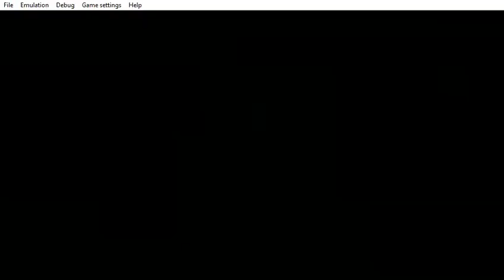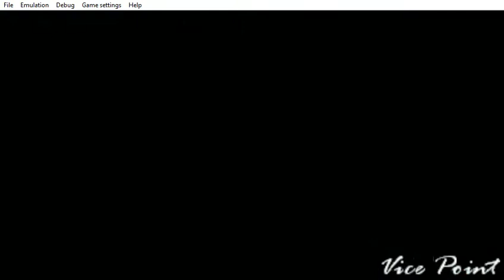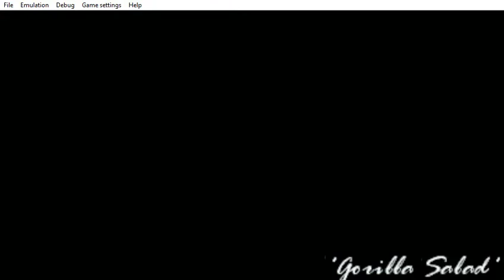PPSSPP v1 9 3 ULUS10160 Grand Theft Auto Vice City Stories 2021 05 16 21 03 31